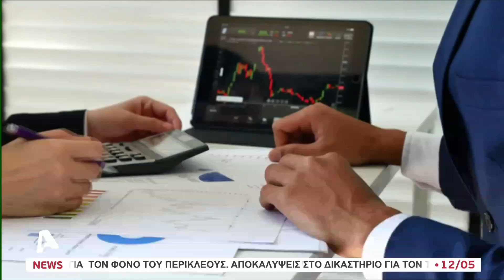Στη Λευκωσία και ο 2ος φάκελος των Αμερικανών για τις κυρώσεις | AlphaNews Live